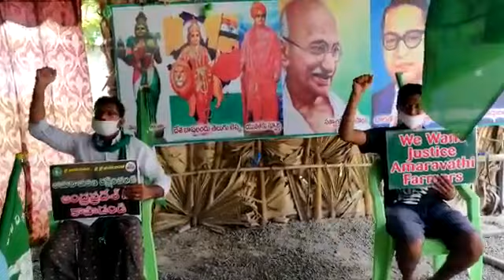268వ రోజు అమరావతి కోసం